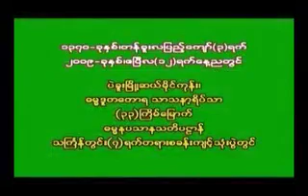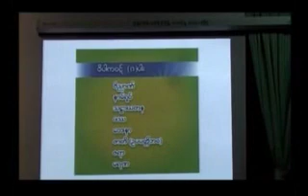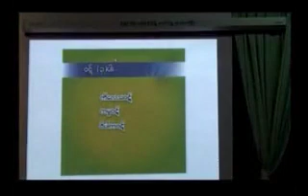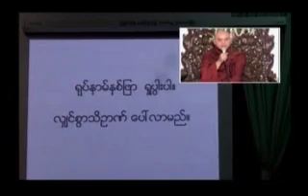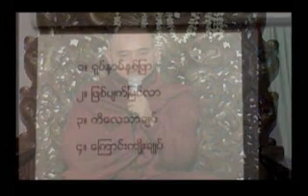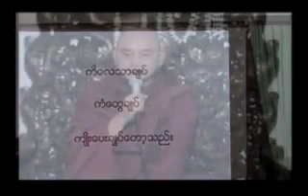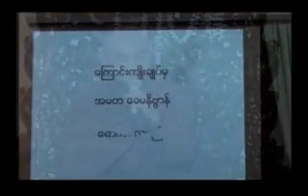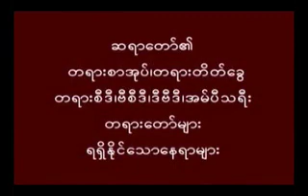ဒေါက်တာအရှင်ပညိဿရာဘိဝံသ = ဝဋ်ကျွတ်ရာမှန် မြတ်နိဗ္ဗာန်